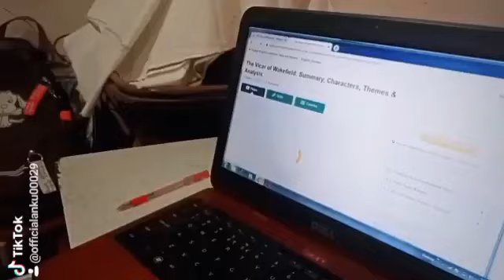Aaja Ek Bari Saanu Nehde To Dekh Kude | Sajjan Adeeb Latest Song Whatsapp Status